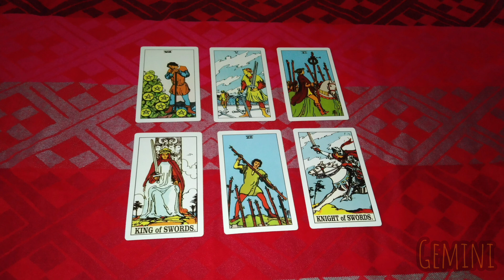Gemini ♊ hari ini 30 mei 2023❤️